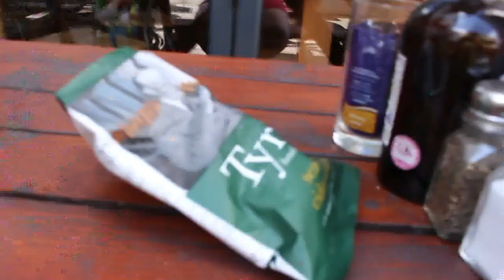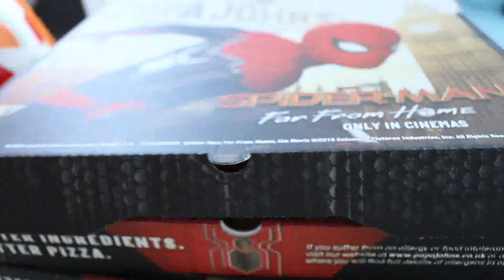Tenby holiday Vlog Day 4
Literally Tenby